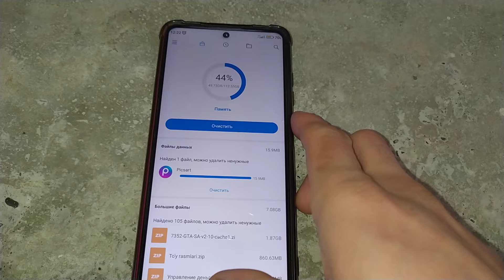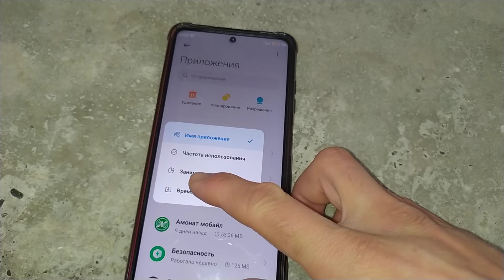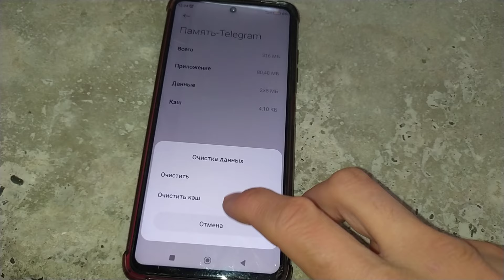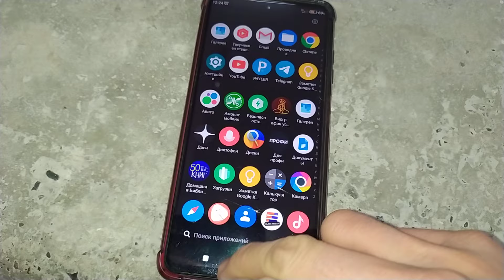Telefon QOTIB QOLSA nima qilish kerak 2023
Телефон котаётган булса нима килиш керак

Taqqoslash Dunyosi 2023 | Gravitatsiya UZ | Таккослаш Дунёси | Bu

O'zbek tilida, o'zbekcha, uzbek tilida, uzbekcha
⚡Videoroligim yoqgan bo'lsa:
👍 Like bosishni!
📩 Kommentariya yozishni unutmang!
 📨 Ijtimoiy Tarmoqlarim 📨
✳ YouTube kanalim:
🇺🇿 Reklama uchun elektron pochta:
👨‍🔧 Hash_Tag
Arzon AVIA BILET Sotib Olishni Xohlasangiz 👇
Shu manzilga o'ting 👇